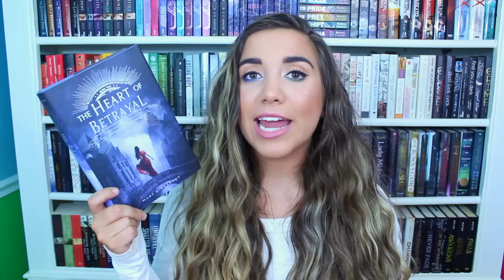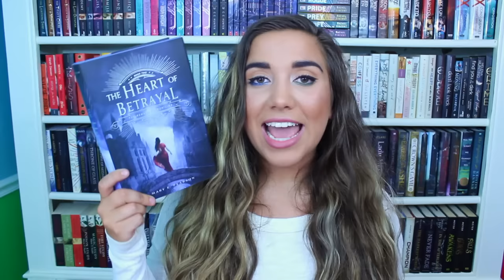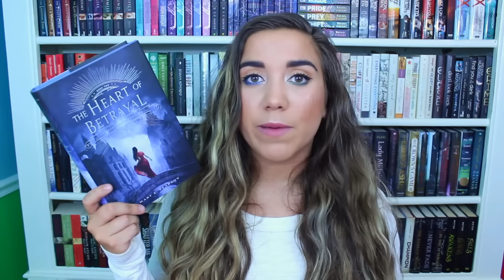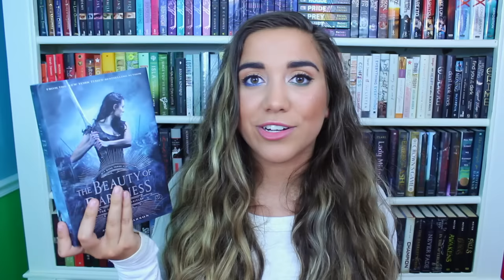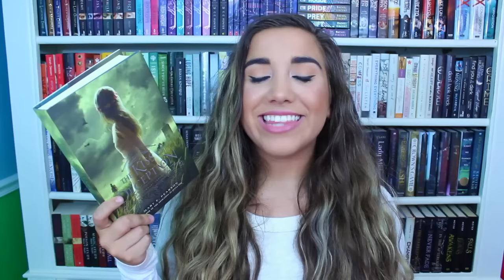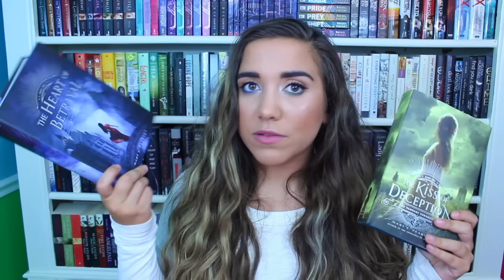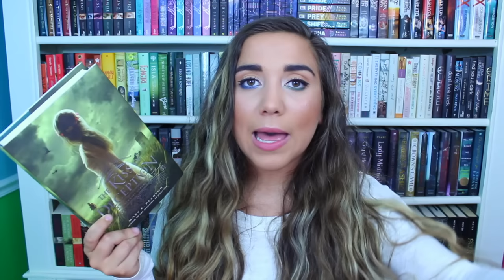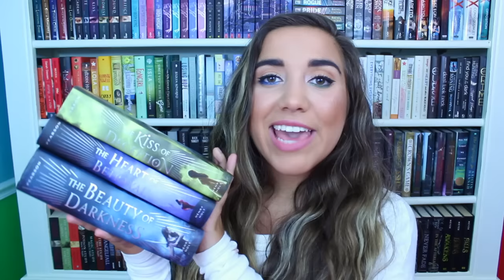The Remnant Chronicles by Mary E. Pearson | Spoiler Free Series Review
Let me know what you thought of my review and/or your thoughts on the Remnant Chronicles if you have read them!

- I want to yet again thank Macmillan & Epic Reads for sending me The Beauty of Darkness and the paperback copies of The Kiss of Deception & The Heart of Betrayal in exchange for an honest review!

☞ ReadAThon Dates: August 9 - September 9
--Objective: FINISH reading 'The Remnant Chronicles' during the month!
--hosted by BookTube Tours and hosts

↪The Beauty of Darkness by Mary E. Pearson (#3)

☞ Check out the other books in 'The Remnant Chronicles':

↪The Kiss of Deception by Mary E. Pearson (#1)

↪The Heart of Betrayal by Mary E. Pearson (#2)